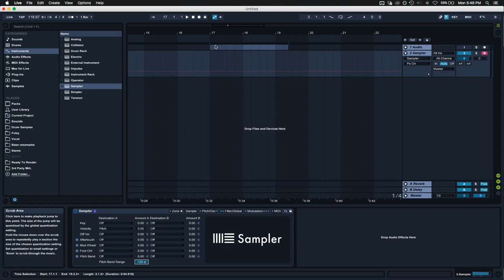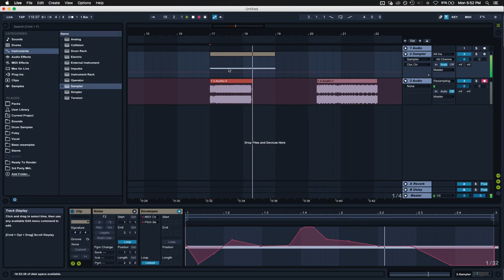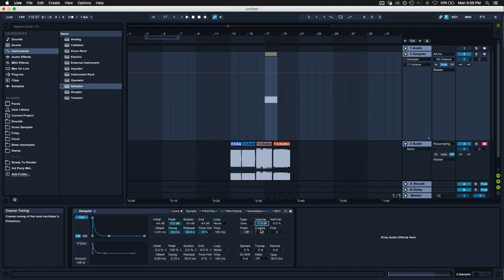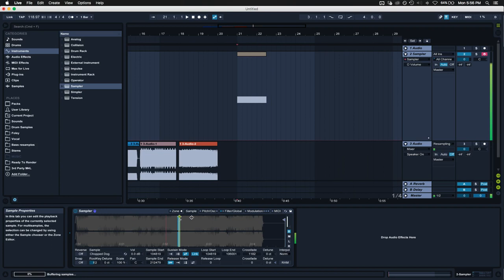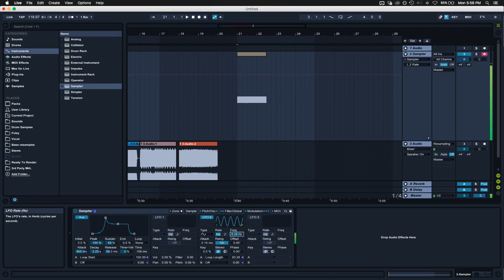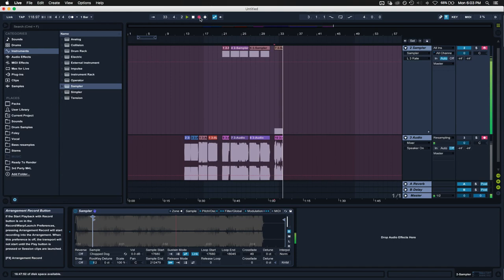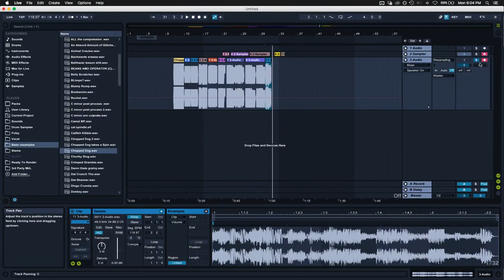Sound Design 02 - Sampler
Techniques for getting more out of your bass samples with Ableton's sampler. Don't forget it sub for more sound design videos!